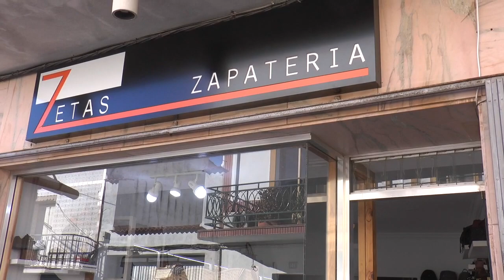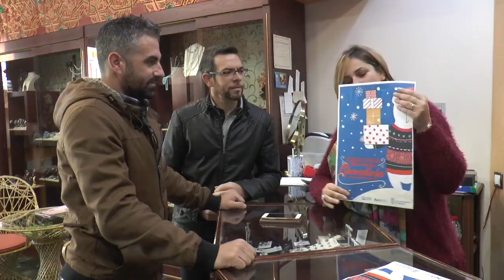En marcha la campaña de Navidad 'Compra en Nerva'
Este vídeo trata de: Campaña Navidad